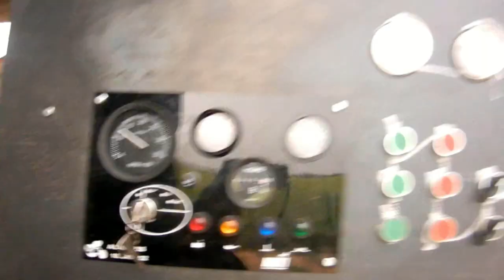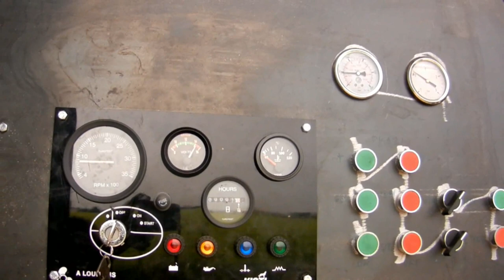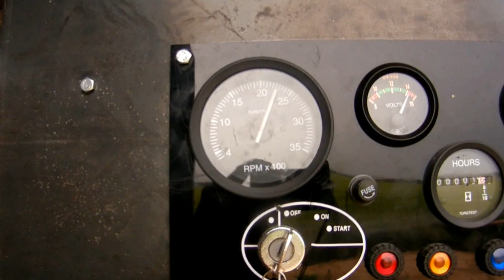Symeonidis-Vlaxos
My Movie